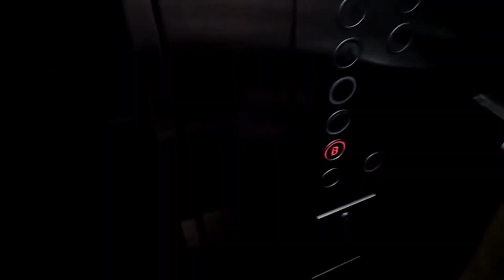Getting Ready for Tallulah Fernsehen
Channel Major Update

Starting October 1, the crossover comes.

Please do not copy, reupload or takedown this video without permission. Stornschure 2023